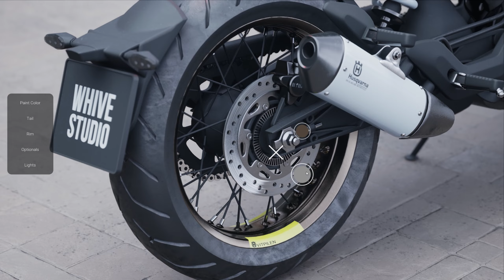Vitpilen 401 - Real Time Configurator v2.0 UE4 - Whivestudio